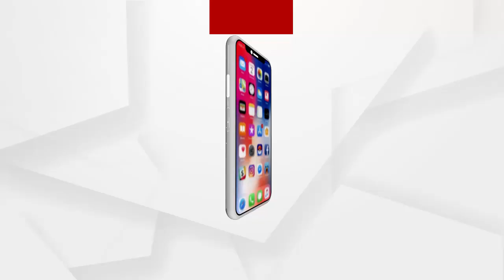Headlines 10Am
ଦିଲ୍ଲୀ ହିଂସା ପଛରେ କିଏ?.
ଖଣ୍ଡା ଧରି ପୋଲିସ ଉପରେ ଆକ୍ରମଣ ଉଦ୍ୟମକାରୀ କିଏ...
ଆଜିଠୁ ପୁଣି ରାଜଧାନୀରେ କୋଭିଡ ଟିକାକରଣ...
ମଣ୍ଡିରେ କଟନି ଛଟନି ଅଭିଯୋଗ.
ଜଳିଗଲା କୋଇଲା ବୋଝେଇ ଟ୍ରକ...
ସରକାର ଜମିରେ ନା ଗୁଗୁଲ୍‌ରେ ?.
ସ୍ୱାସ୍ଥ୍ୟମନ୍ତ୍ରୀଙ୍କ ଜିଲ୍ଲାରେ ସ୍ୱାସ୍ଥ୍ୟ ବ୍ୟବସ୍ଥାର ବିକଳ ଚିତ୍ର.
ଓଡିଆ ଅସ୍ମିତା ଆଳରେ ବରପୁତ୍ର ନେତାଜୀ ସୁବାଷ ବୋଷଙ୍କୁ ଅସମ୍ମାନ.